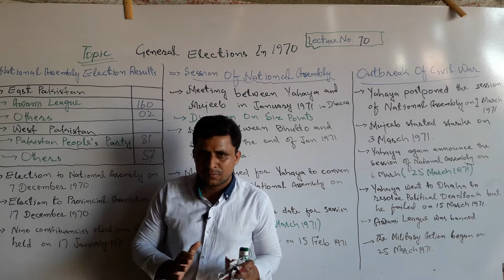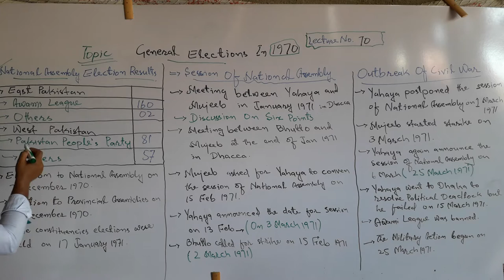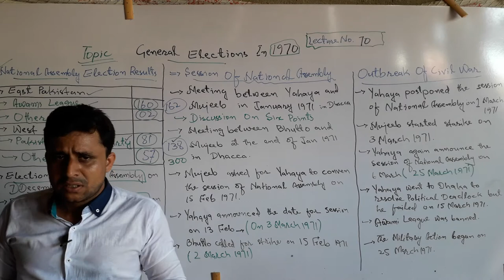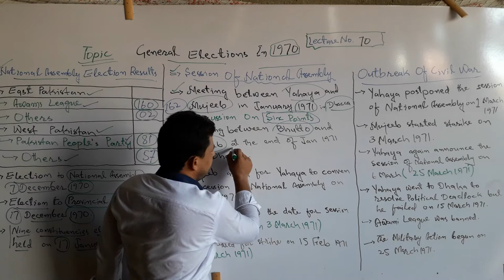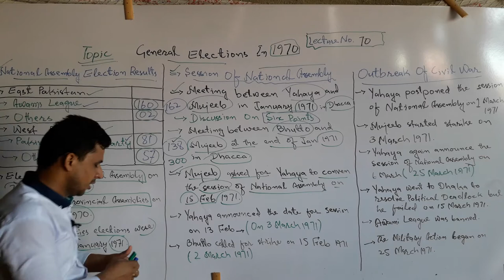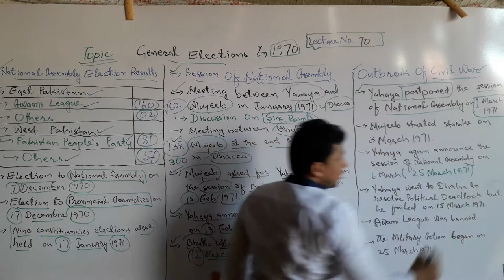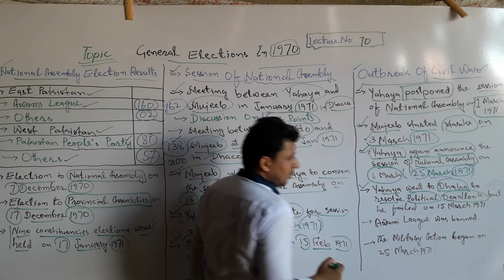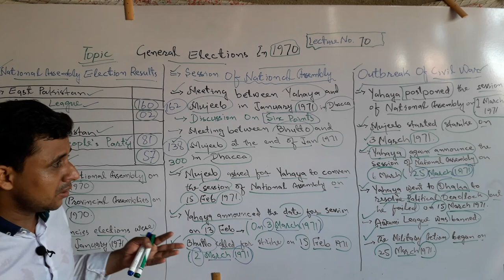Lecture No. 70 | General Elections Of 1970 In Pakistan | by Sajid Ali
The lecture about the General Elections 1970 in Pakistan has been launched by Teachers' Academy to learn Pak-Studies/Affairs.

In this Lecture it has been discussed in detail the following topics:

1. General Elections 1970
2. Results of National Assembly Election
3. Dates of National and Provincial Assemblies
4. First Session of National Assembly after
    Elections
5. Outbreak of Civil War

And other relevant topics has also been discussed in this Lecture.